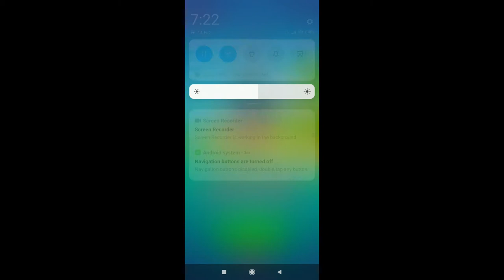Disney Getaway Blast - Android/iOS Gameplay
Thanks